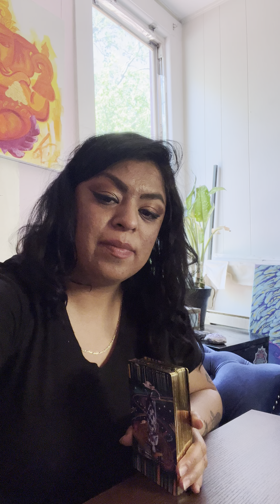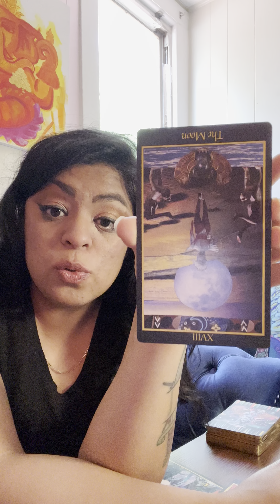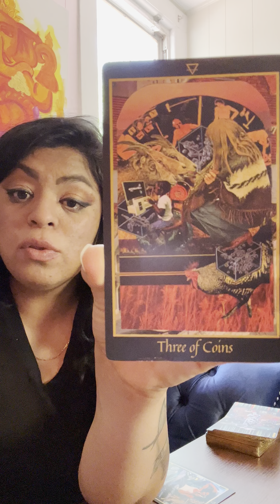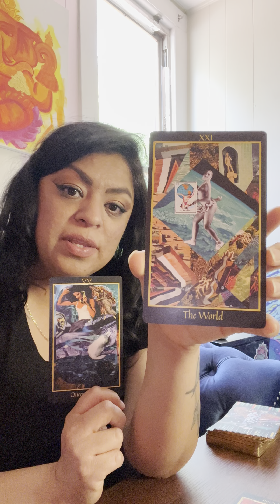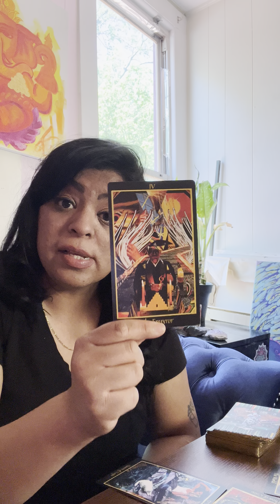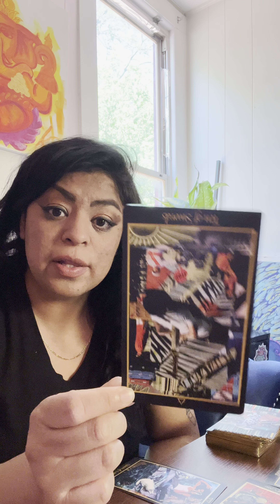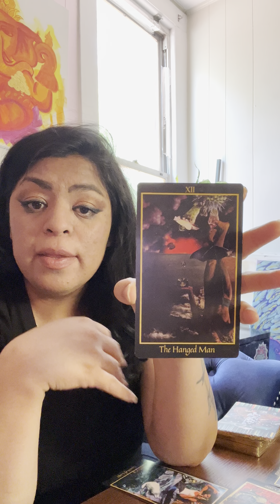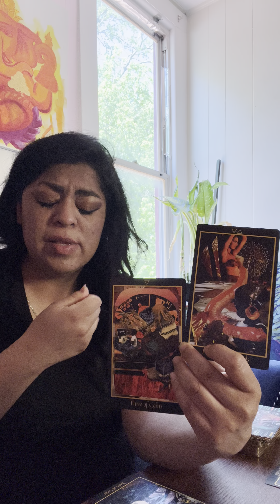Virgo ♍️ La Autoridad Dentro De Ti 😎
✨Violet Eyez Servicios Disponibles✨
🔮 Muchas gracias x compatir este cyber space conmino 🔮
Gracias x sus Likes y Gracias X Subscribirse a mi Canal.